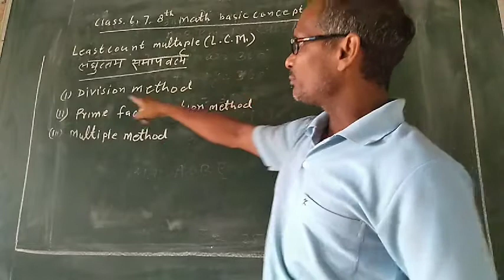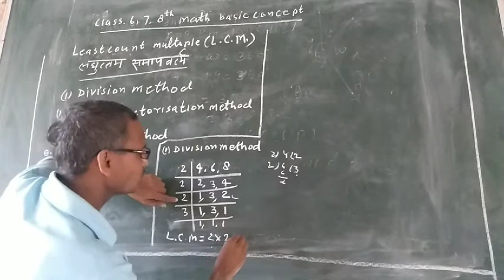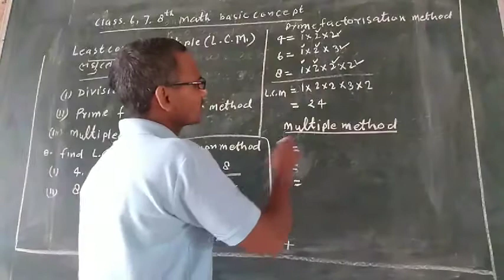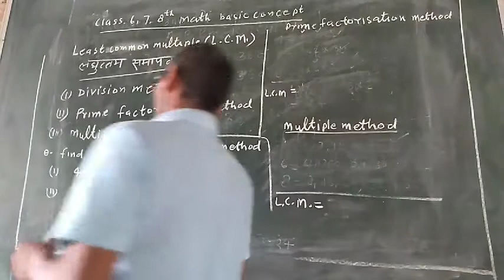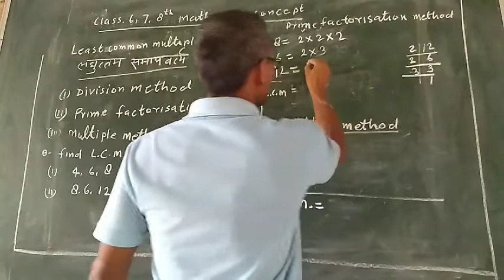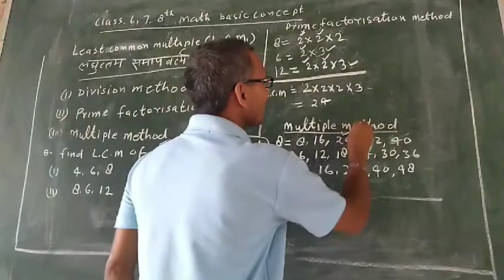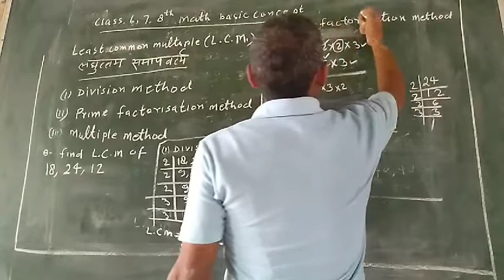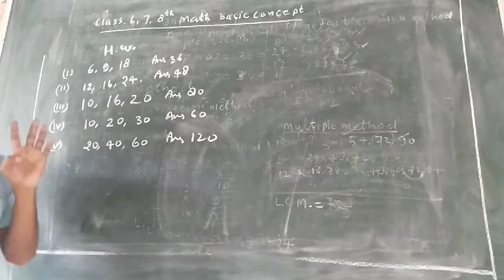Class 6,7,8th math ,L.C.M.